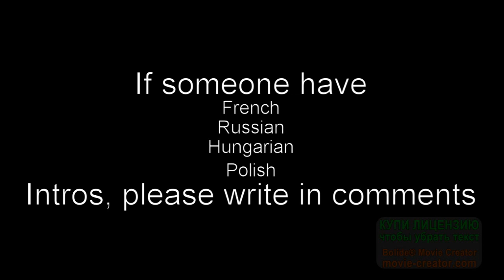Ruff Ruff, Tweet and Dave multilanguage